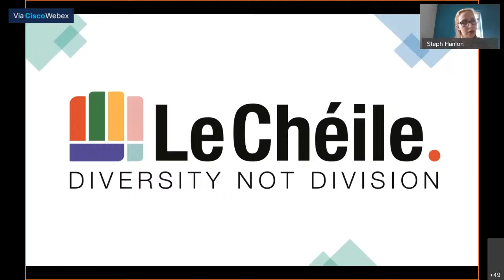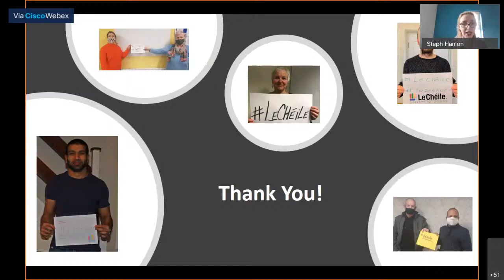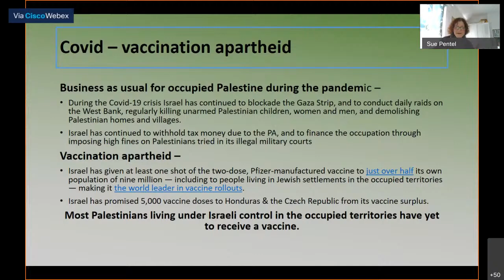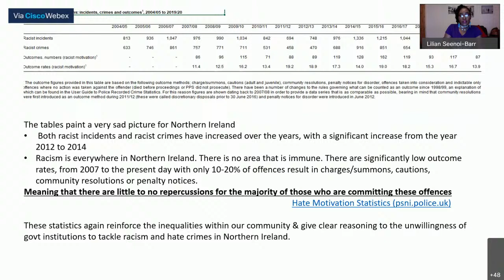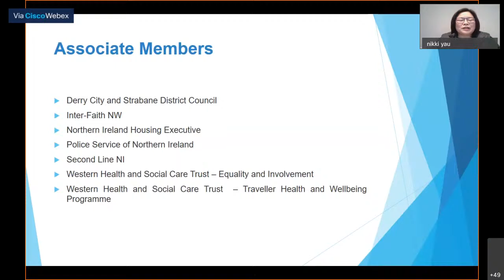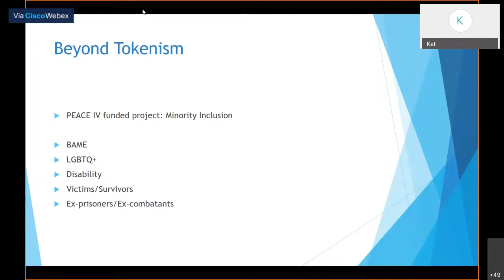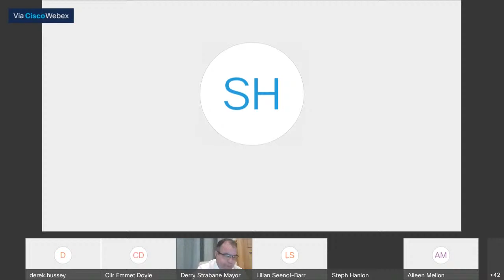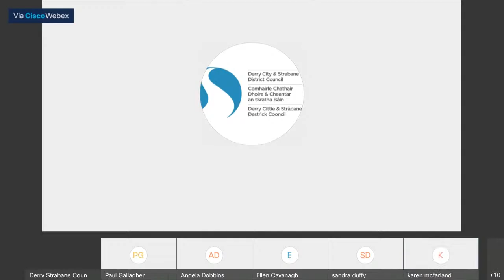Derry City & Strabane District Council, Special Full Council 8th March 2021